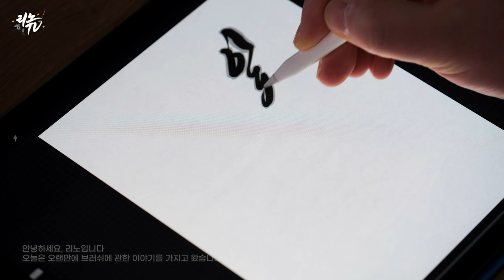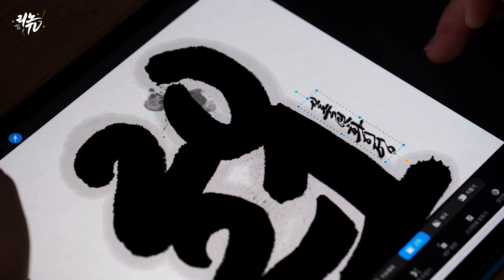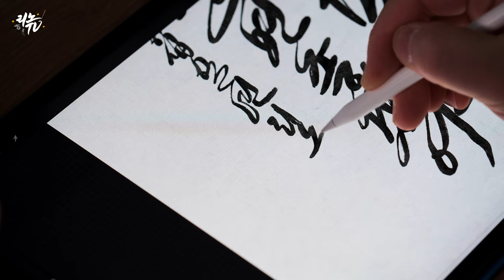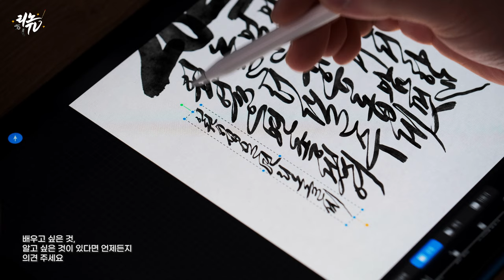[프로크리에이트] 아이패드로 붓글씨 느낌 가득한 글씨 쓰기 (Procreate Digital Lettering)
2021년 잘 보내고 계신가요,
저는 기존에 하던 작업과 함께 새로운 분야에 대한
공부를 같이 하고 있어서 영상 업로드가 뜸했습니다.
재 정비를 하고 열심히 작업하고 영상도 만들도록 하겠습니다.
작년말부터 만들기 시작한
1번째, 2번째 프로크리에이트 브러쉬에 대한 반응이 좋아서
3번째 브러쉬도 제작하게 되었고,
3번째 리노 먹번짐 브러쉬 (Lino Ink Spread Brush)에 대한
내용으로 영상을 준비해 보았습니다.
효과만 가득한 브러쉬 보다는 실제 작업에
실제 아이패드로 글씨를 쓰는데 도움이 될 수 있도록
브러쉬를 만들어 보았습니다.
구매는 아래 링크에 남겨두겠습니다.
올해는 브러쉬에 대한 내용 및 아이패드로 다양한
아트워크 작업을 할 수 있는 방법에 대해 영상으로
많이 만들 예정입니다.
피드백과 의견은 언제나 환영합니다^^
1차 리노 베이직 브러쉬 세트
2차 리노 이펙트 브러쉬 세트
3차 리노 먹번짐 브러쉬 세트
✔ Tool
Program : Procreate
Brush : Lino Ink Spread Brush Set
✔ Gear
Camera : Fuji X-T4
Lens : Fujinon  XF 80mm F2.8 Macro
Edit : Adobe Premiere Pro CC

✔ 문의
Music.
sid-acharya  - "icarus"